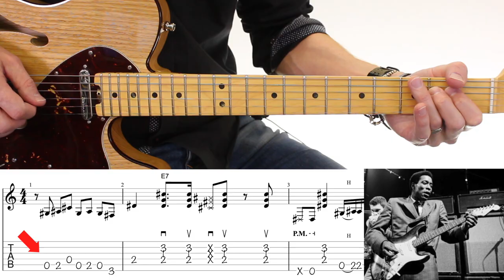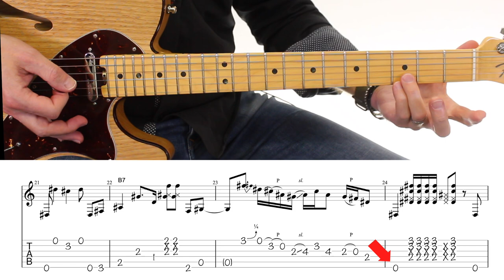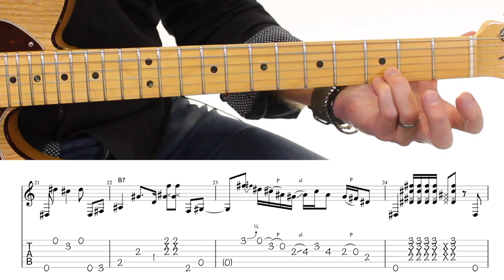"MARY Had A Little Lamb" Stevie Ray Vaughan TUTO BLUES Guitare (tabs)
0:00 Buddy Guy Vs Stevie Ray Vaughan
0:26 tablatures playback
1:35 Truc #1 l'intro
2:15 Truc #2 les accords
3:32 Truc #3 les motifs rythmiques
6:08 Truc #4 le son !
7:09 l'accordage S.R.V
7:55 Truc #5 les remplissages
10:20 recommandations Blues Simple
10:32 tablatures